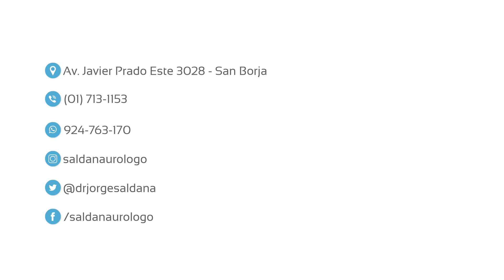Cistitis intersticial: SOLO algunos se operan | Flor pudo superar sus miedos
El tratamiento de la cistitis intersticial no es exactamente una operación. Conoce el caso de Flor que llegó a Urozen con muchos síntomas y que hoy ya son parte del pasado.

Un buen tratamiento requiere primero de un buen diagnóstico.

Para más información:
📌 Visítanos en Urozen: Av. Javier Prado Este 3028, San Borja. Lima.